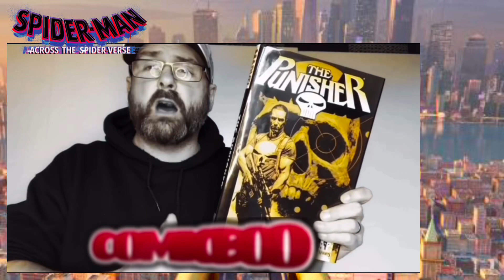Review. SPIDER-MAN ACROSS THE SPIDERVERSE (2023)